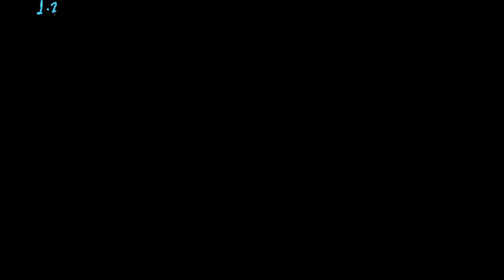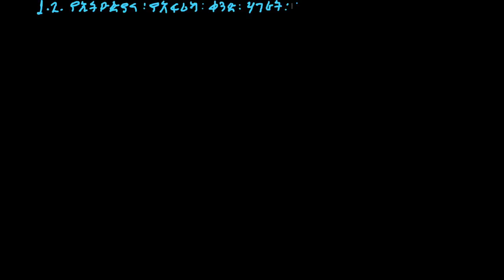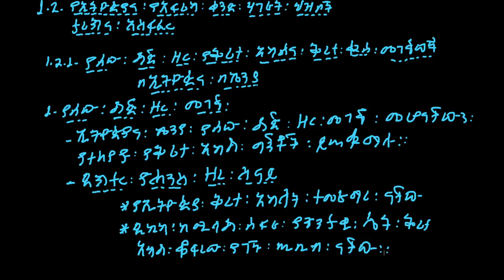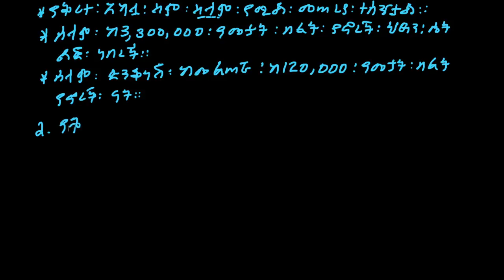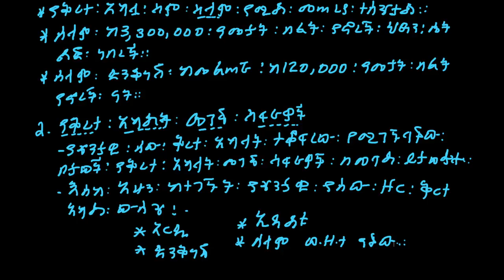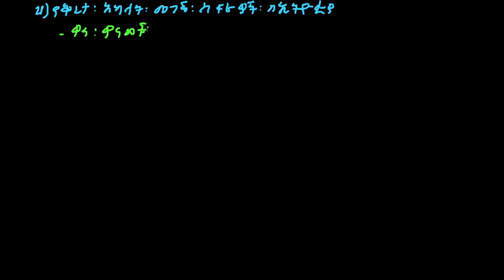Ethiopia: የኢትዮጲያና የአፍሪካ ቀንድ ሀገራት መገኛ እና የህዝቦች አሰፋፈር - Grade 5 geography - Lesson 2